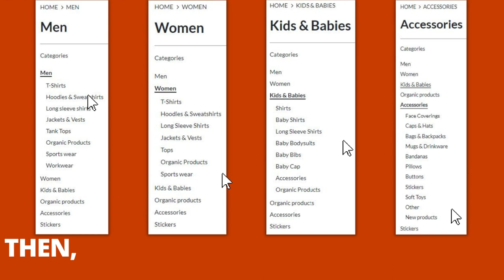CHRISTIAN CLOTHING ACCESSORIES PRODUCTS - SUCH AS SOCKS, MASKS AND BANDANA'S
Introducing our inspiring collection of Christian products featuring uplifting Christian images and positive messages on clothing accessories. Embrace your faith and share the message of hope, love, and joy with our carefully designed socks, masks, and bandanas.

Our Christian-themed socks are not just a fashion statement, but also a way to express your devotion. Crafted with comfort in mind, these high-quality socks are adorned with vibrant and captivating images that symbolize the strength and beauty of your faith. Whether you're wearing them to church, during everyday activities, or simply as a reminder of your beliefs, these socks will surely bring a smile to your face and spark conversations with others.

Our masks and bandanas, adorned with uplifting Christian imagery and positive messages, are the perfect accessories for everyday use or special occasions. Made with soft and breathable materials, our masks provide comfort while showcasing your faith. The bandanas offer versatility, allowing you to style them in various ways, whether as a headband, neck accessory, or face covering.

Each product in our collection has been carefully designed to reflect the values and teachings of Christianity, spreading love, compassion, and unity. They serve as reminders of the power of faith and can uplift your spirits and those around you. Whether you're looking for a personal accessory or a meaningful gift for a loved one, our Christian products will inspire and encourage, reminding us of the greater purpose and love in our lives.